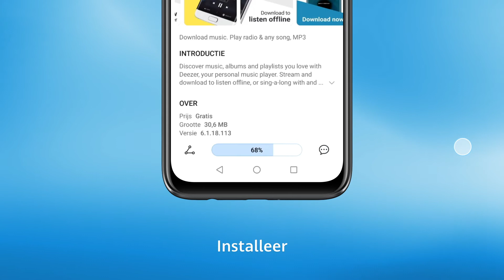Zo vind jij je favoriete apps terug - #2 Download apps via Huawei AppGallery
Ontdek 3 eenvoudige manieren om je favoriete apps te downloaden.